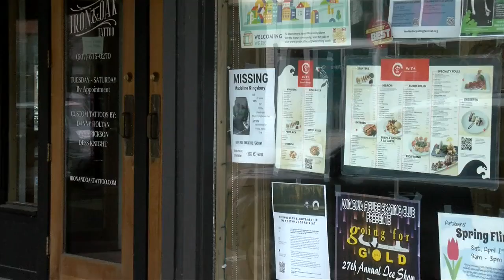Search continues as family, friends mark Madeline Kingsbury's birthday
June 1st is Madeline Kingsbury's 27th birthday